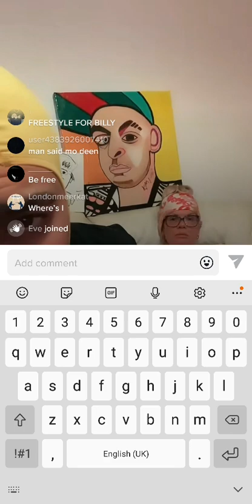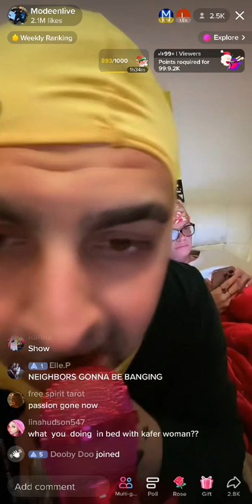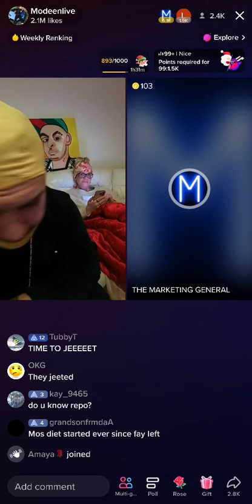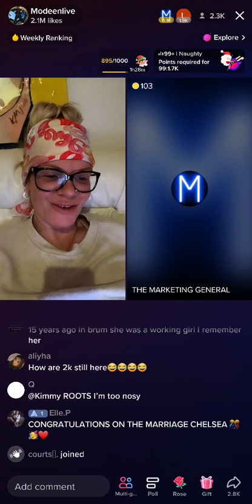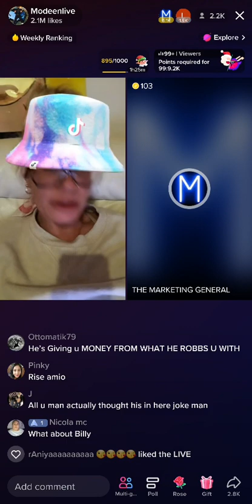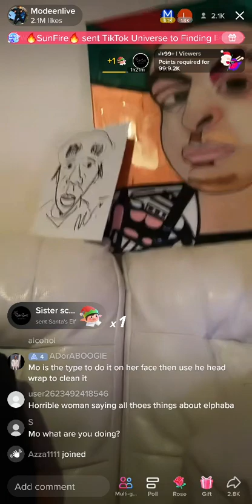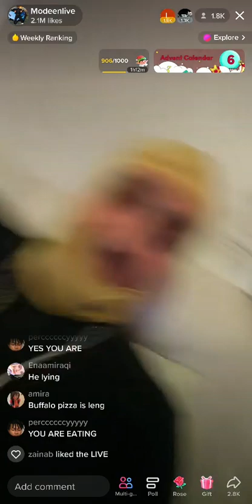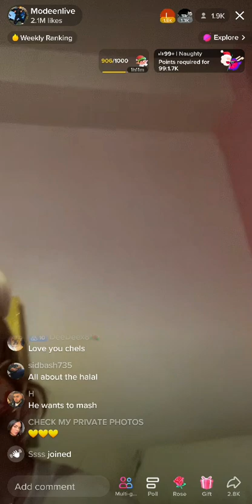modeen Chelsea pt3 5.12.22😂😂😂😂😂